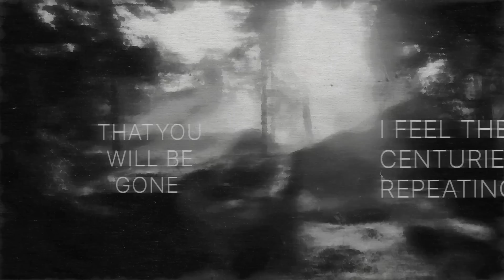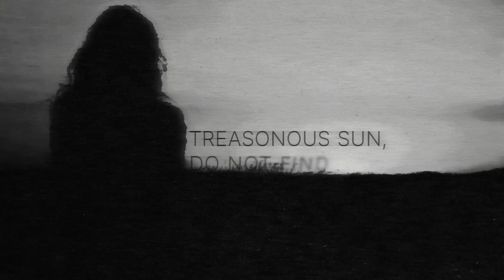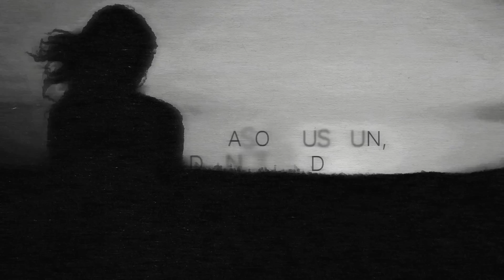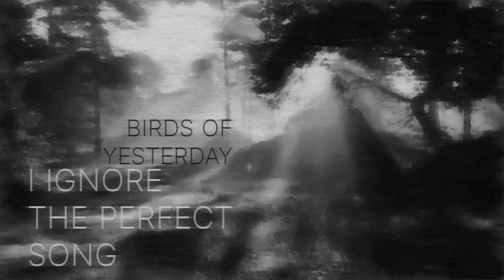Lourdes Pérez - REMOLINO (English lyrics)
New single by Lourdes Pérez from upcoming album and poetry collection.
Video editing by lastart.